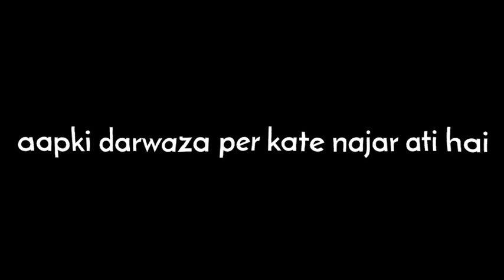sacche dost wahi hota hai__black sarees status